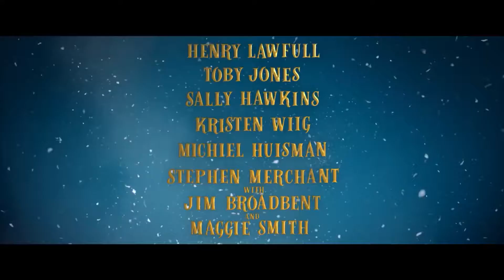A BOY CALLED CHRISTMAS Trailer 2021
A BOY CALLED CHRISTMAS Trailer (2021) Kristen Wiig, Maggie Smith, Christmas Movie HD